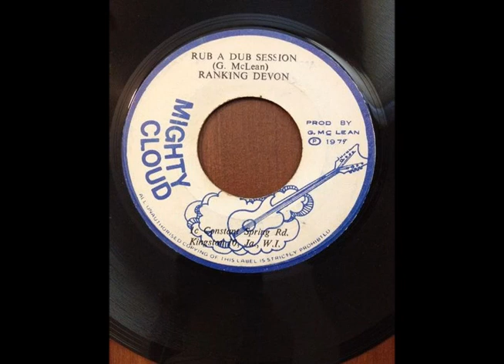Ranking Devon – Rub A Dub Session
-14LUFS